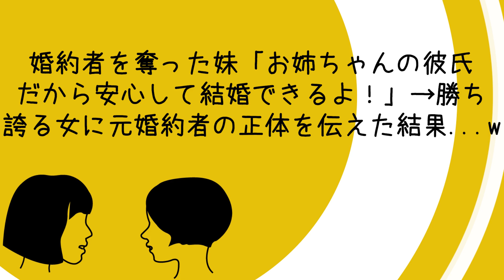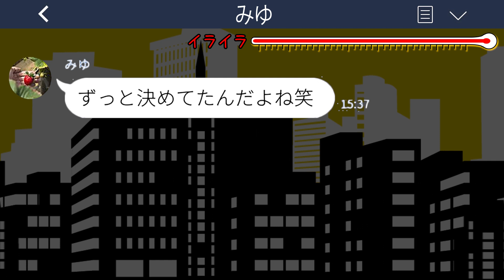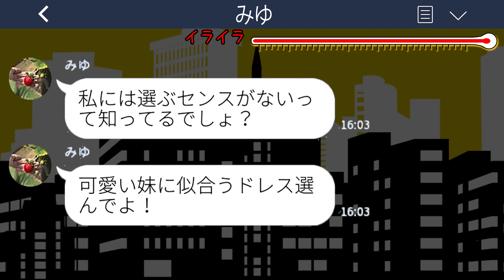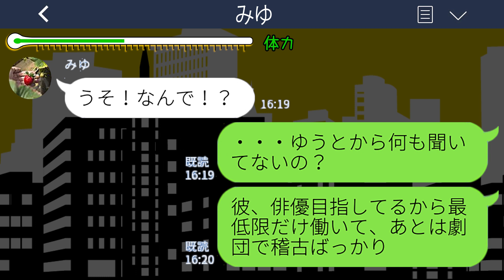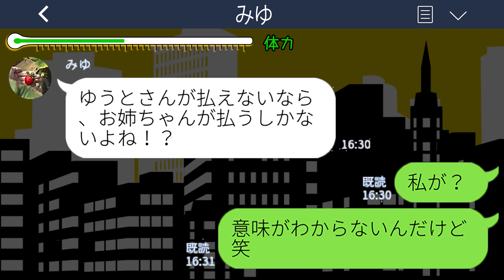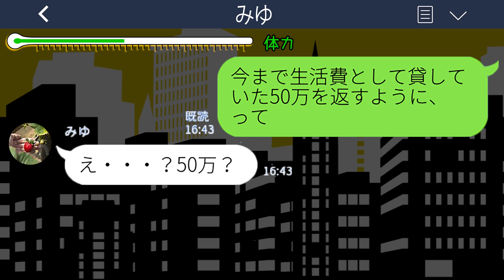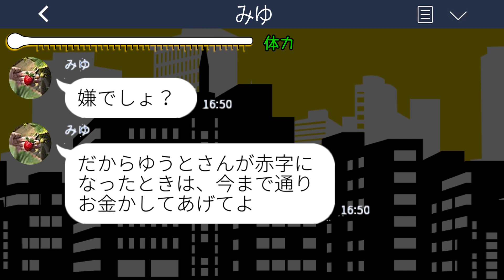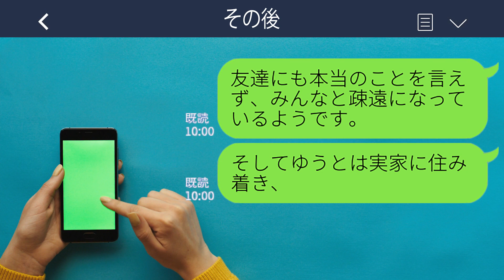【LINE】婚約者を奪った妹「お姉ちゃんの彼氏だから安心して結婚できるよ！」→勝ち誇る女に元婚約者の正体を伝えた結果...w【スカッとする話】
mizutiroさん